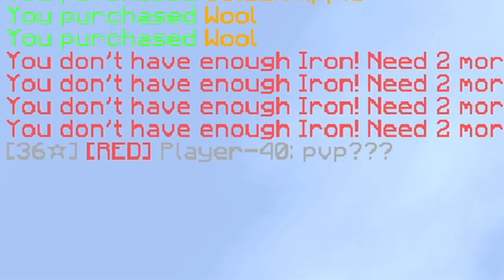Reaching iron prestige but I edit it like a Trycs video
100 stars yay